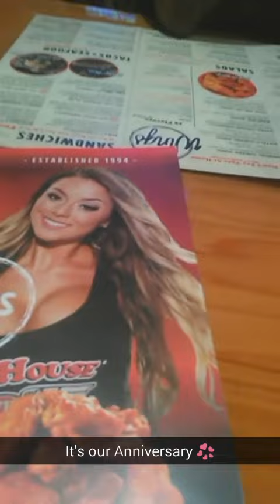CONGRATS TO ME & MY LOVE 💕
Ms_Giggs

LOOK
I will NOT respond to any negative comments. Just know that God loves you as much as he loves me and he made us all. This sense of humor I have is my unique way of accepting my flaws and learning how to be a better me so forgive me if I get my life in my OWN way, You are not about to change nothing about Erika Giggs Hall, you either love me or leave me alone. Either way I am still breathing and enjoying my life when the camera stop rolling with REAL family and friends that love me enough. So whatever negative thing you have to say about me, it has NO POWER!!! AND I'M WRITING IN ALL CAPS JUST SO YOU CAN FIND OUT HOW MANY FUCKS I GIVE ↱ZERO↰ Thanks for the view! Cha-Ching!